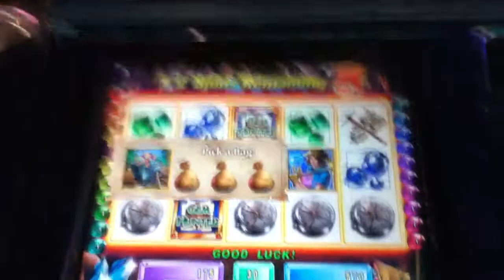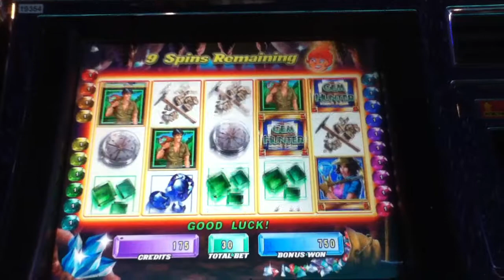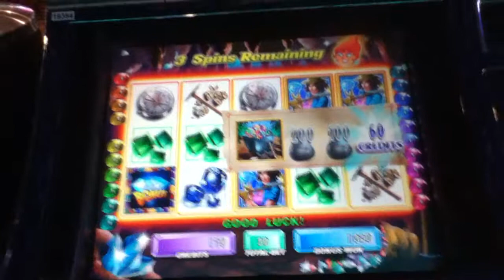HOT HOT PENNY GEM HUNTER Penny Video Slot Machine with A FREE SPIN BONUS Las Vegas Strip Casino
I hope you enjoy this Gem Hunter video with a Free Spin Bonus.